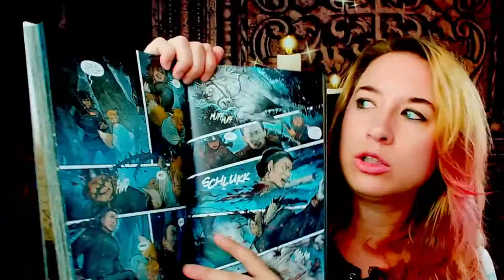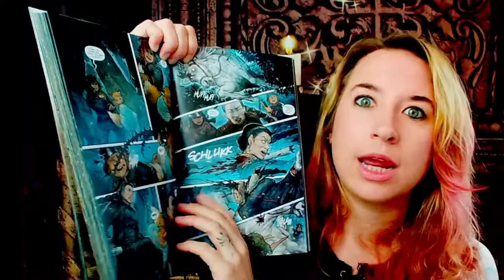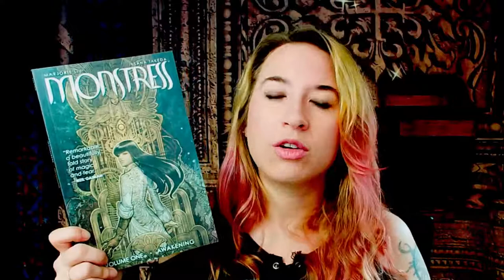Dark Side of the Library: Monstress Volume 1: Awakening by Marjorie Liu & Sana Takeda (2016)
Let's take a look at the book " Monstress Volume 1: Awakening" by Marjorie Liu & Sana Takeda (2016, Image Comics)